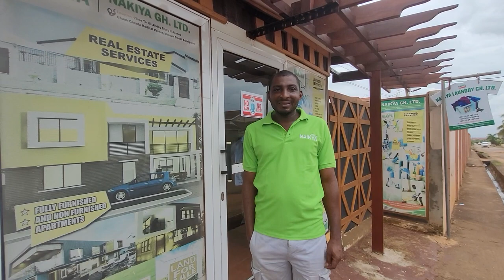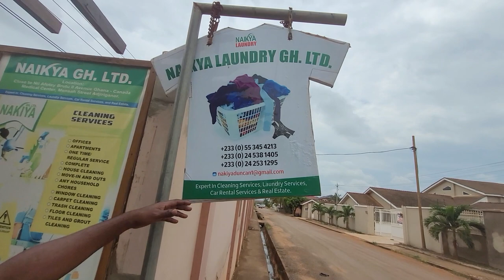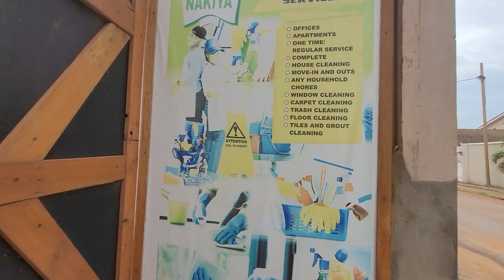Nakiya Ghana Limited- Laundry Service to Real Estate Operation- June 2022 Journey of a Lifetime